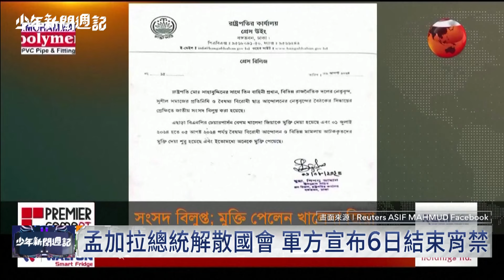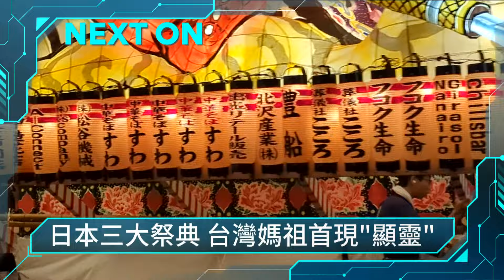中東戰火燎原在即 美國戰情室密商大計｜少年新聞週記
「可怕的屠殺」！以色列空襲加薩學校，導致上百傷亡；伊朗誓言報復、血債血還，中東大戰已勢不可擋。

0:00 開場
00:18 主持人開場
01:09 真主黨轟以
03:09 以準備開戰
04:58 孟加拉示威
06:17 孟解散國會
08:10 台灣應援團
09:59 不可不知3件事_高盧公雞
13:45 賀錦麗副手
15:38 賀華搖擺州
17:37 菲越聯演習
18:18 歌仔戲巴黎
20:17 媽祖登日祭
22:05 時事不lose
23:15 主持人結尾